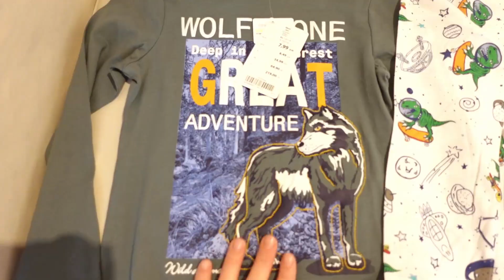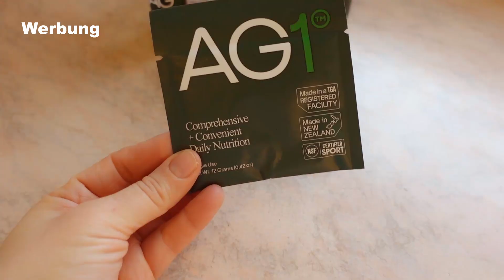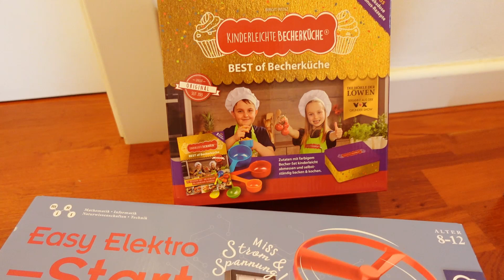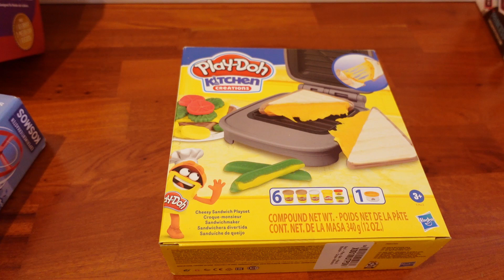Weihnachtsgeschenke für 4 Kinder und wie ich 20% weniger Strom verbrauche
Heute zeige ich welche Weihnachtsgeschenke ich für 4 Kinder um 50€ besorge, und wie wir Strom sparen und 20% weniger Strom verbrauchen. Außerdem im Vlog: Waffeln machen, kleiner Kleidungs Haul, Fensterdeko machen, Wohnzimmer aufräumen, Mittagessen kochen, Früchtebrot backen.

und sichere dir 5 KOSTENLOSE Travel Packs und einen Jahresvorrat an Vitamin D3+K2 zu deiner ersten AG1-Bestellung im Abo. Teste AG1 unverbindlich mit 60 Tage Geld-zurück-Garantie!

* Bitte achten Sie auf eine abwechslungsreiche und ausgewogene Ernährung und eine gesunde Lebensweise. Für beste Ergebnisse täglich einen Messlöffel (12g) in kaltes Wasser auflösen und konsumieren. Außer Reichweite von Kindern aufbewahren. Schwangere und Stillende werden gebeten, vor dem Konsum jeglicher Nahrungsergänzungsmittel medizinisches Fachpersonal zu konsultieren. Die tägliche Mengenempfehlung nicht überschreiten.

Empfehlungen und im Video erwähnt:

Ich hoffe ich kann andere mit meinem Vlog über meinen Mamaalltag ein wenig motivieren. 💕

Rezepte im Video:

Quarkwaffeln:

•  300g Mehl
•  2 TL Backpulver
•  150g weiche Butter
•  40g Zucker
•  1 Pkg Vanillezucker
•  4 Eier
•  250g Quark
•  50ml Milch

Butter mit Zucker, Vanillezucker, Eiern und der Milch und dem Quark vermengen, Mehl mit Backpulver und einer Prise Salz sieben und einrühren. Im Waffeleisen portionsweise ausbacken.

Früchtebrot:

•  4 Eier
•  50g Honig
•  4 EL Rumaroma
•  150g getrocknete Pflaumen
•  150g Datteln
•  100g Zitronat
•  100g Orangeat
•  100g Rosinen
•  150g Haselnüsse
•  200g Roggen-, Dinkel- oder Weizenvollkornmehl
•  2 TL Backpulver
•  2 TL Zimt

Eier mit Honig und Rumaroma schaumig rühren, Mehl, Backpulver und Zimt einsieben.

Pflaumen, Datteln und Nüsse grob hacken. Alle Zutaten verrühren, in eine mit Backpapier ausgelegte Kastenform einfüllen und bei 160° ca. 1h backen. Auskühlen lassen und eingewickelt in Aluminiumfolie mind. 1 Tag rasten lassen.

Spaghetti mit Fleischbällchen:

• 500 Gramm Hackfleisch halb/halb Rind und Schwein
• 1 kleine Zwiebel
• 1 Knoblauchzehe
• 70 Gramm Paniermehl
• 1 Ei
• fünf EL Milch
• 500g passierte Tomaten
• 500g gehackte Tomaten aus der Dose
• 1 Spritzer Ketchup

Zwiebel fein reiben, Knoblauch pressen, und mit Fleisch, Paniermehl, Milch, vermengen, salzen und pfeffern, und Bällchen formen. Diese in einer tiefen Pfanne in Olivenöl anbraten, mit passierten und gehackten Tomaten und dem Spritzer Ketchup, aufgießen sowie etwas Oregano würzen. Bei geringer Hitze etwa 30min zugedeckt köcheln lassen. Mit Spaghetti servieren.